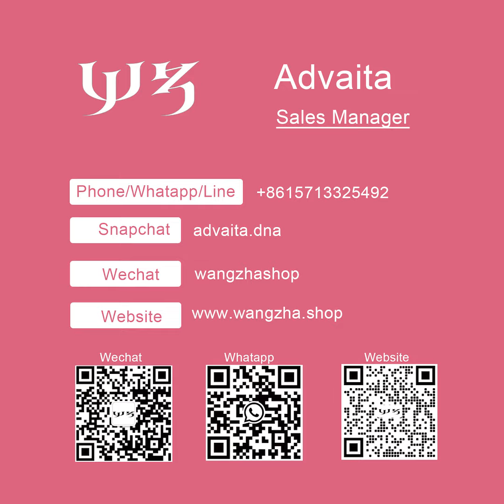Laptop Travel Backpack with Reflective Strip